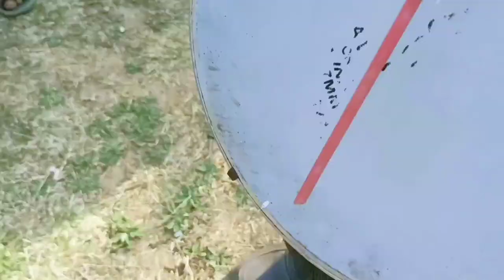14 June कनसेरू गाँव बाबा बोखनाग की Palgi Bhatiya k Liye Prshthan // aviraj Dobriyal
14 June कनसेरू गाँव बाबा बोखनाग की Palgi Bhatiya k Liye Prshthan // aviraj Dobriyal

kanseru gaon 14 june
14 june kanseru gaon
baba bokhnag garbh grah se aaye bahar
baba bokhnag ki oalgi 14 june 2022 ko kanseru se bhatiya k liye orashtan
village kanseru
village bhatiya
baba bokhnag

song cradit.

Song- Baba Bokh nag harul
singer - Naveen Mahil # Music - Abhi Chaudhry
Camera- Pamit Thapliyal
Producer- Vijay Dobhal $ Sunil Naithani # Edition- Thapliyal Professional Photography #,Recordist- Anuj sharma
Speical thanks - Thed phadi muki bhai , jahwar singh chauhan ,Ranveer Mahil ,Sumit Mahil # Label- Rawain film production

 pawan tamta birthday celebration 😘👍🎉🎊
aapko vlog acha lage to comment jarur kare 🙏🙏🙏🙏🙏🙏🙏